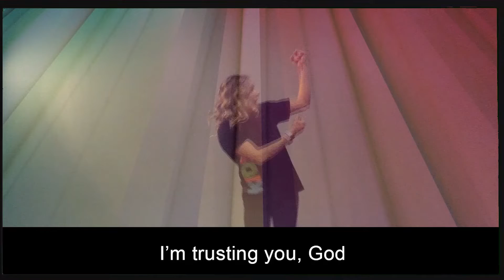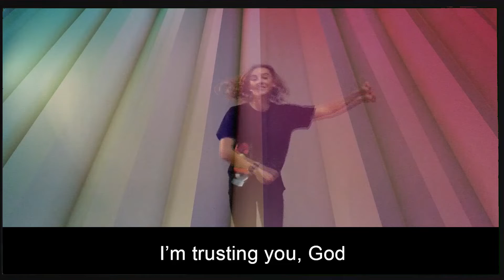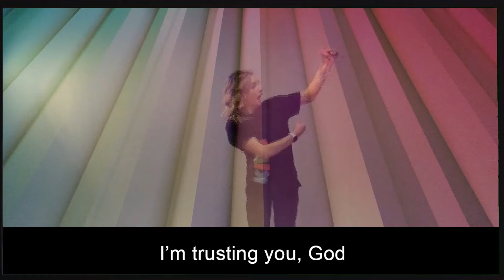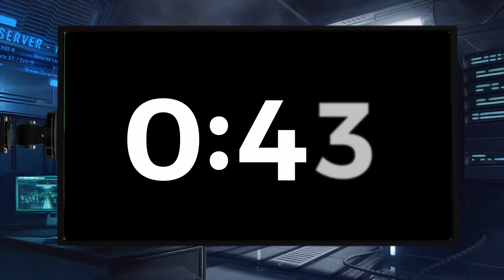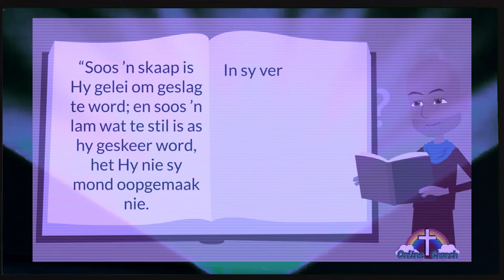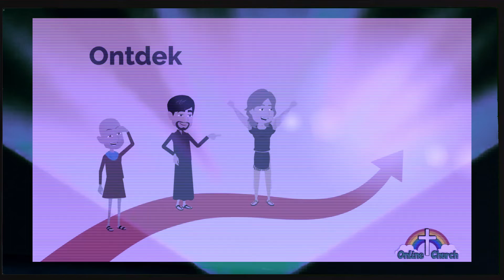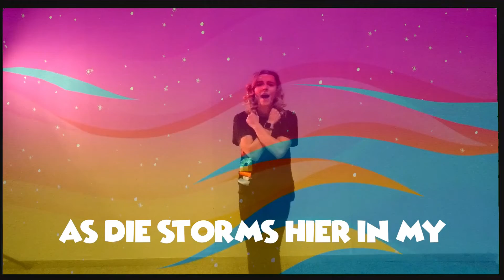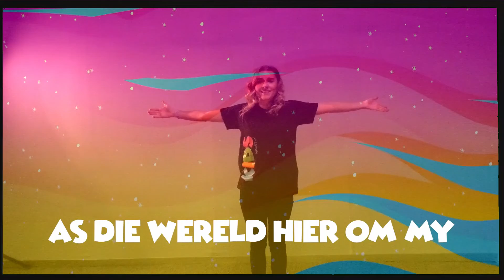Giggi Op Missie | Ouer Kids | Week 2 | God lei my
Giggi op Missie - God lei my
In hierdie week se missie bevind Giggi haarself in ‘n pikdonker gebou en het sy hulp nodig om haar pad uit die gebou te navigeer, want sy kan niks sien nie! Kyk saam met ons om uit te vind hoe sy hierdie probleem oplos.

Hierdie video-les bevat die storie van Filippus en die Etiopiër in Handelinge 8:26-39. Dit is 'n wonderlike voorbeeld van hoe God ons lei deur die Heilige Gees. As Filippus nie na die Heilige Gees geluister het nie en hy nie gehoorsaam was nie, sou hy die geleentheid om die Etiopiër die Goeie Nuus van Jesus te vertel en hom later te doop misgeloop het.

As kinders van God het ons ook die Heilige Gees wat ons wil help om die lewe te navigeer, want Hy het wonderlike planne vir ons lewens!

Ons kernvers is Psalm 23:3 - “So gee die Here ook vir my nuwe krag, Hy leer vir my om reg te lewe, want ek behoort aan Hom."

Hierdie is ‘n interaktiewe video met ruspouses en sluit in: ‘n kernvers met bewegings, ‘n les oorsig met geselspunte, aktiwiteite en ‘n animasie Bybelverhaal.
Alle hulpmiddels is beskikbaar by die skakels hieronder.

Laai die oorsig dokument af en gebruik die inhoud daarvan om gesprek te fasiliteer tydens of na die video.

Les hulpmiddels kan deur hierdie skakels afgelaai word:
• Les oorsig met geselspunte:

• Aflaaibare aktiwiteite vir drie ouderdomsgroepe:
o Voorskool tot graad 1:

*Credits:*
Liedjies:
* Ek dien Jesus deur Doxa Deo Kids
* I’m trusting You deur Lifetree Kids  - Bewegings deur Doxa Deo Kids